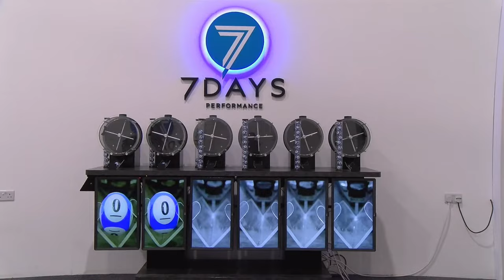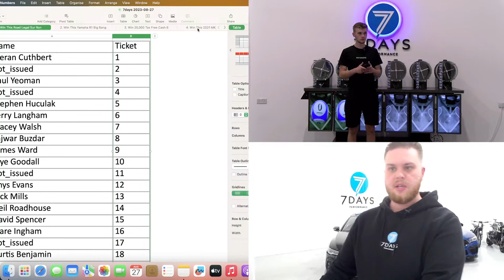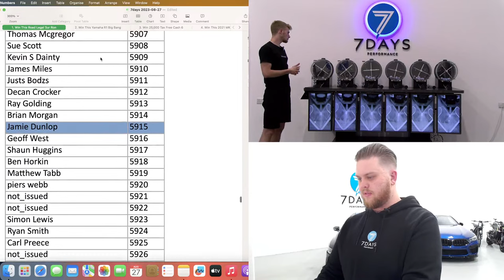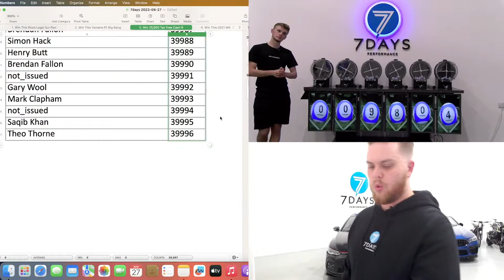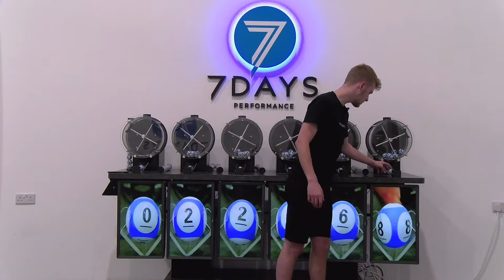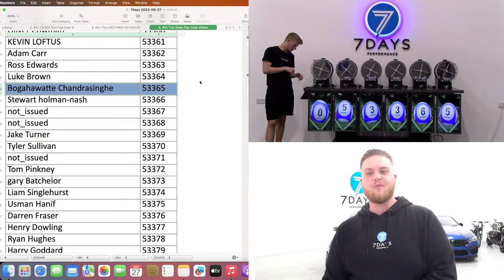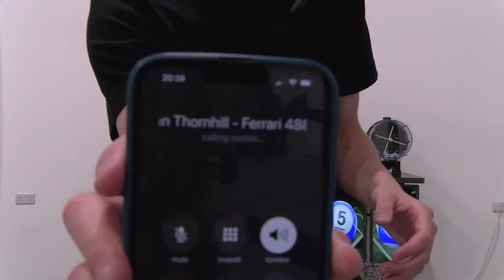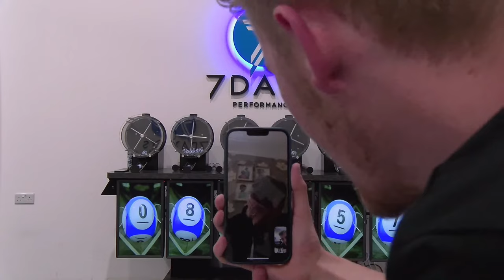Sunday Live Draw 27/08/23!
🎉 SUNDAY LIVE DRAW! 🎉
▪️Ferrari 488 GTB + £5,000 Cash!
▪️2021 MK8 VW Golf GTI + £1,000!
▪️Rolex Day-Date 40mm Everose Gold!
▪️£25,000 Tax Free Cash #6!
▪️Yamaha R1 Big Bang + £500 Cash!
▪️Road Legal Sur Ron LBX Electric Bike + Choose Your Graphics!
Miss out on winning?